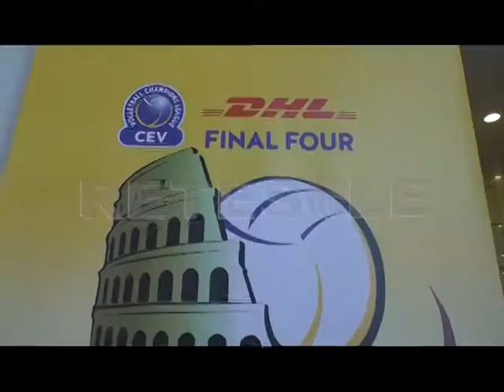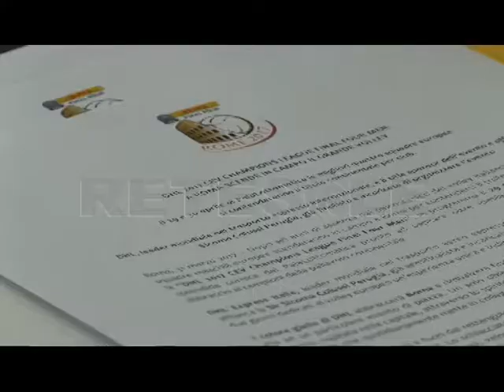RETESOLE TG LAZIO Pallavolo. Presentate le Final Four di Champions Lague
Cev Champions League 2016/17: le final four di pallavolo si disputeranno quest'anno al PalaLottomatica di Roma il 29 e il 30 aprile. Alla conferenza stampa di presentazione dell'evento ospite d'eccezione l'opposto della nazionale italiana Ivan Zaytsev in rappresentanza della Sir Sicoma Colussi Perugia, squadra organizzatrice della manifestazione. Dopo 6 anni il torneo torna nella Capitale, con ben 2 squadre italiane su 4 in lizza per la vittoria finale. La squadra perugina sta lottando su più fronti in questa stagione, grazie ad una società che ha investito molto: la Champions League sarebbe la ciliegina sulla torta. La formazione allenata da Lorenzo Bernardi finora non è mai riuscita ad aggiudicarsi la Coppa, e in generale un'italiana non la vince dal 2011. Disputare le final four in casa dà sicuramente grandi stimoli: vincere davanti ai propri tifosi avrebbe un sapore davvero speciale.